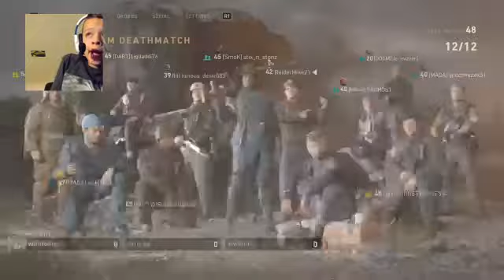WW2 on the grind solo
hey its panda boy and my channel will be about gaming and i will be doing vlogs two.  My gaming videos will be in call of duty black ops three, modern warfare remastered, Thomas Clancy rainbow six seige, call of duty infinite warfare, GTA5